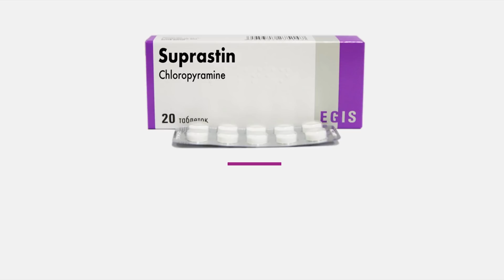Asqıran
Video birdəfəyə 10 dəfədən çox asqıranlara həsr olunur.